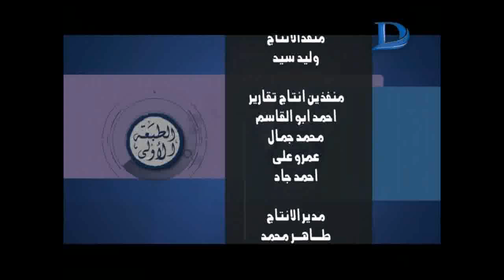برنامج الطبعة الأولى|مع أحمد المسلماني حلقة 3-12-2016